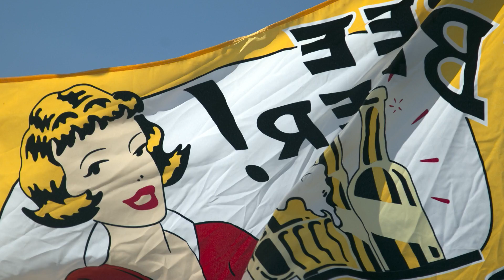Can't find your friends at ACL Fest? X-marks the spot with T-REX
Flags have become a tradition at Austin City Limits Festival. In 2016, both T-REX and Donald Trump were spotted.